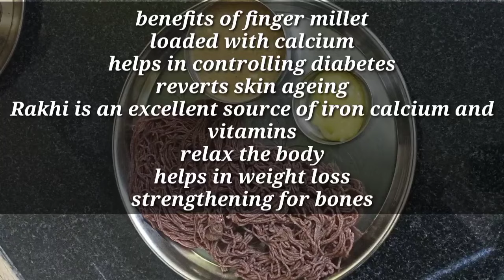# Fingermilletrecipe # Ragishavige # How to make ragi shavige ರಾಗಿ ಶಾವಿಗೆ, ಕೂಬ್ಬರಿ ಗಸಗಸೆ ಹಾಲು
Hi welcome to SKN Home Cooking
Finger Millet Recipe
How to make ragi Shaving coconut, poppy seeds Milk
Ragishavige
Ingredients
Ragi flour
Jaggery
Cardamom
Coconut
Poppyseeds
Ghee
Fried Gram